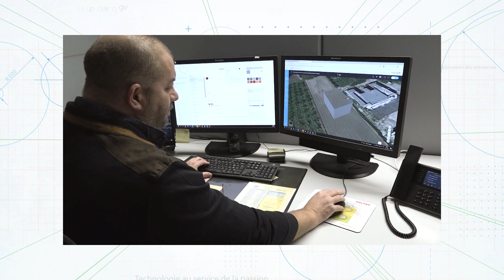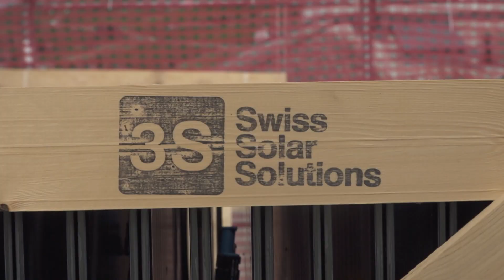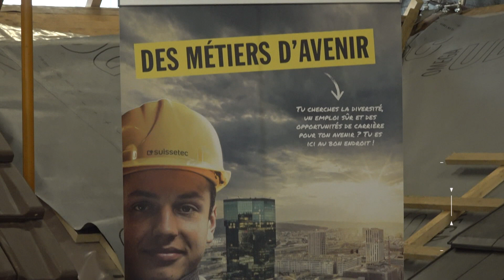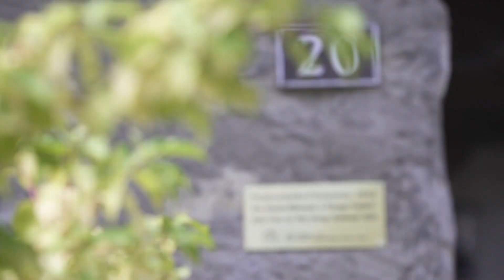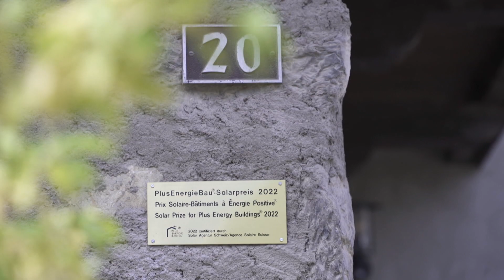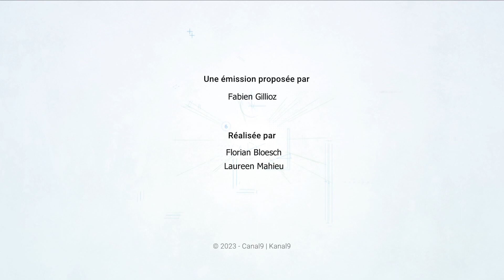Solaire: ruée sur le photovoltaïque